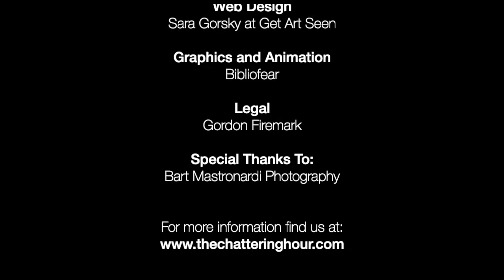Ryan Lambert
Ryan Lambert chats with Nicholas Vince (HELLRAISER, NIGHTBREED) about his passion for STAR WARS, Tom Baker and Jodie Whitaker's DOCTOR WHOs, the gruelling summer schedule on KIDS INCORPORATED on Disney Channel, smoking during his audition for THE MONSTER SQUAD, overcoming his fear of people in masks and much more.